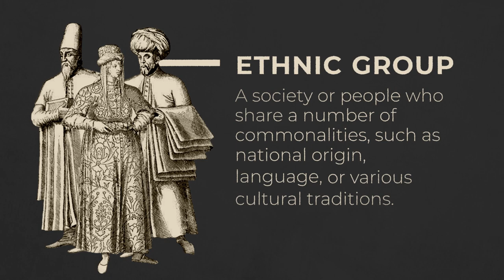Is "Jewish" a Race or Religion?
When you hear the term “Jewish,” do you think of the religion or the Nation of Israel? While many people confuse “Jewish” in religion with “Jewish” in nationality, this short video will help clarify whether “Jewish” is a term that refers to a race, religion, or some combination of the two.

Did you know that Answers is also a podcast series? Listen to episodes like this one and so many more right

Curious about religion?